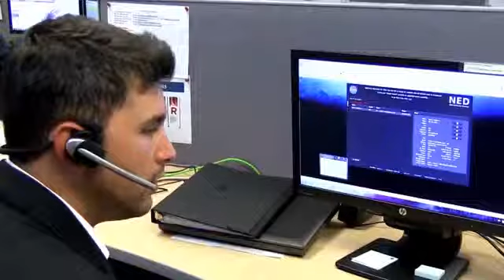NASA Hispanic Heritage Month Profile Jose Lopez , NASA Shared Services Center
Jose Lopez is an IT Support Specialist with the Enterprise Service Desk at the NASA Shared Services Center.